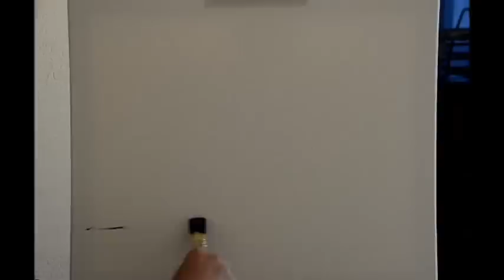Oil painting demo by Stuart Davies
JoAnn Chambers and Gary Chambers.